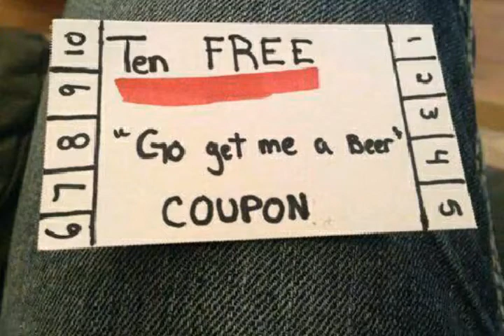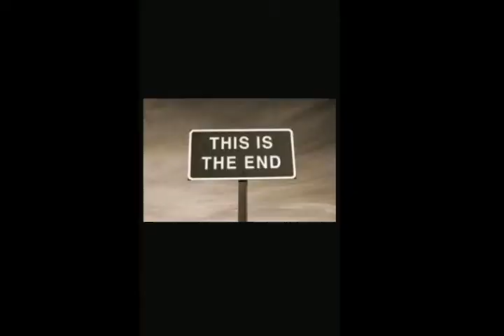Homebrew Wednesday #61. Hickory bark.